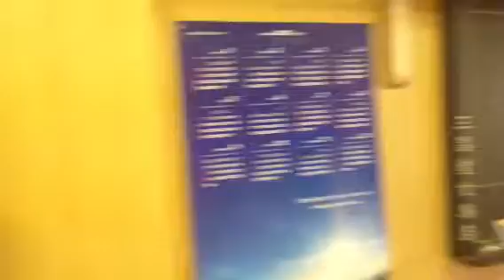帰ってきたキューピッドガールズ20130712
帰ってきたキューピッドガールズです！
久しぶりの動画をお届けします！
7/20は、鳥の谷口バースデーイベント「鳥の市」15時より！